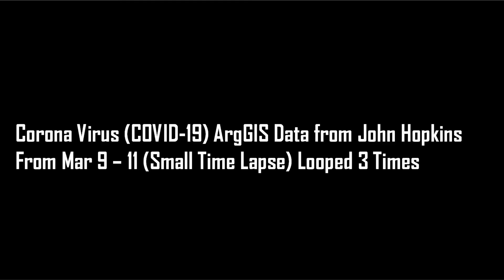COVID-19 Cases Over Time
Corona Virus Case Data from Johns Hopkins ArcGIS short sample data from March 09, 2020 to March 11, 2020. Looped 3 Times.